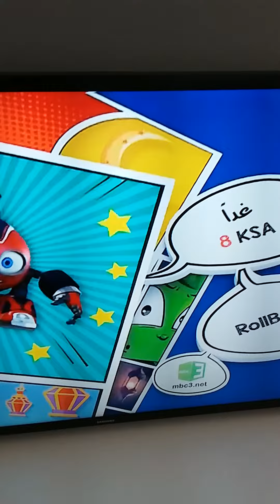MBC3 Continuity 23-3-2020 (short continuity)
I maked thr continuity